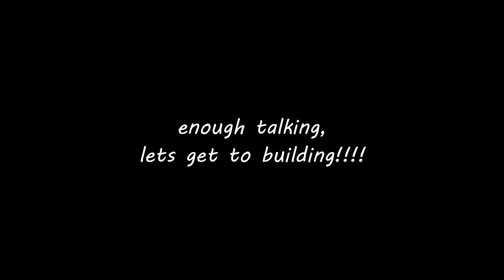Critter Nation Chinchilla Cage Unboxing&Building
We decided to go ahead and buy the critter nation cage plenty of you recommended for us after seeing our last cage for the chinchillas. We were originally going to build a cage, but figured otherwise. Find out why in this video! We also tell you about how assembling the cage was and you get to see how tall this cage really is! Check it out :) Let me know if you have any questions !!